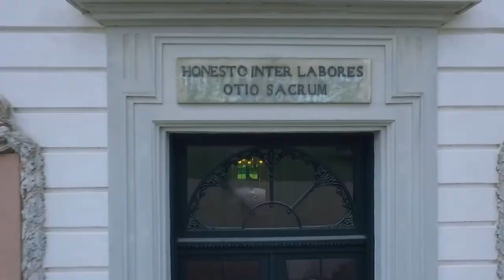Bernstoff Slot 2018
Bernstorff Slot har med sin nyklassicistiske byggestil og fantastiske beliggenhed, nærmest ikonagtig status indenfor arkitekturhistorien, ikke bare i Danmark, men i hele Europa. Slottets enkle ydre svarer på mange måder til den uformelle tilværelse, som bygherren, J. H. E. Bernstorff, ønskede med opførelsen af Slottet; over indgangen satte han en tavle med indskriften:
”Honesto inter labores otio sacrum”
”Helliget velfortjent hvile mellem arbejdsstunder”